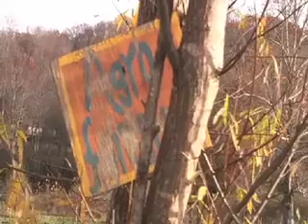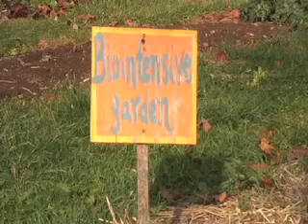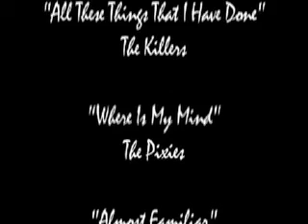Dirt: Sustainable Agriculture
A documentary on the sustainable agriculture farm at Appalachian State University